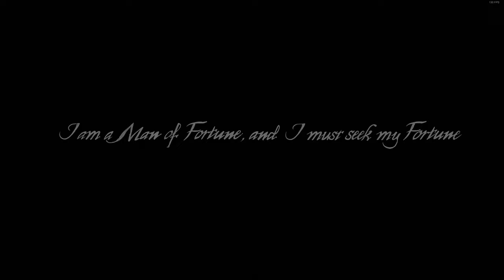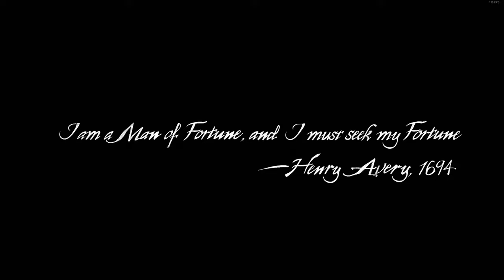Uncharted 4 - A Thief's End - Pc Max Setting 4K Rtx 3080 #1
GPU: NVIDIA GeForce RTX 3080
CPU: 12th Gen Intel(R) Core(TM) i7-12700K
Memory: 64 GB RAM